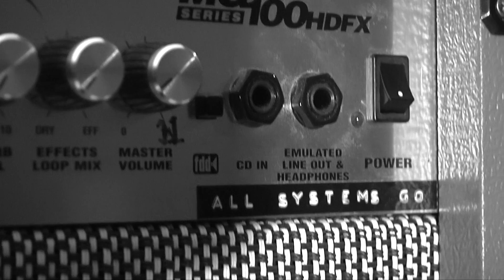Ryan Vaughan - Reel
A collection of clips from my short films and documentaries.  Music by Ryan Vaughan.

Artie: writer, director, editor, composer, actor.

The Diary of Jared Leto: writer, director, editor, composer, actor.

cineFILES: director, editor.

Kids & Things: editor.

Go Pro/Canon Grant Videos for the William & Mary Global Film Festival: Editor.